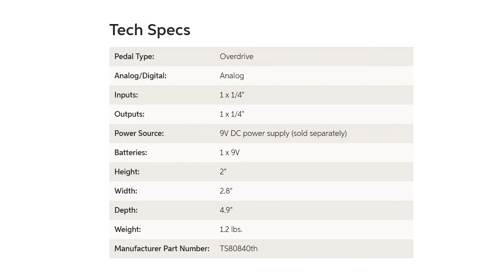스쿨언박싱 - Ibanez TS80840TH 튜브스크리머 40주년 한정판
Ibanez TS80840TH 튜브스크리머 40주년 한정판